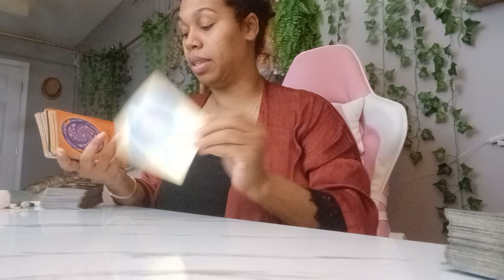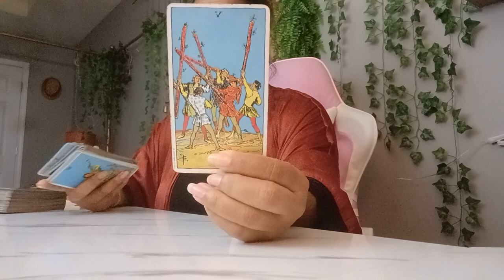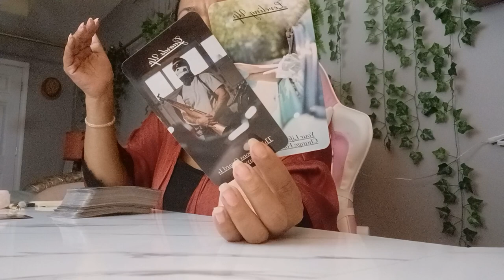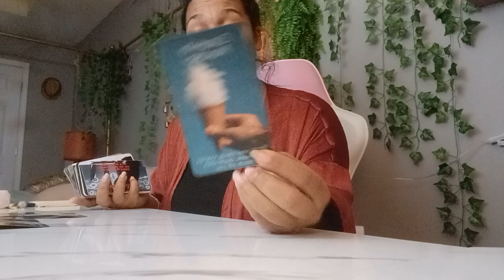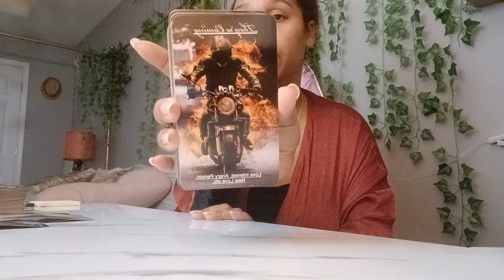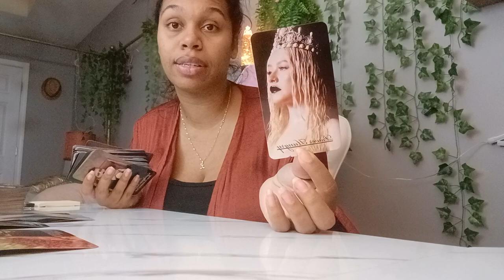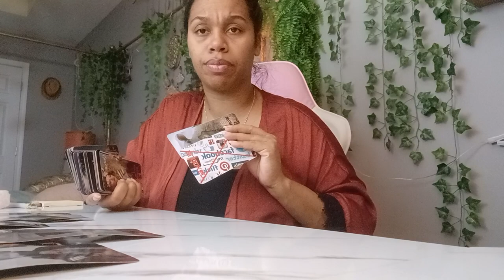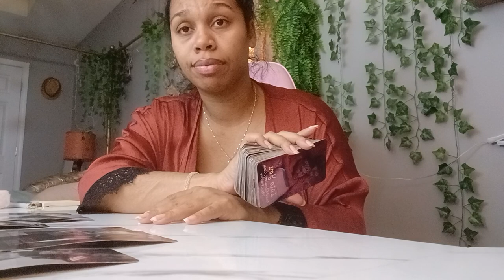Scorpio 2022 Tarot *Truth & Clarity Are Coming! This Is Why You Had To Distance Yourself!*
$LJonesTarot

Gregory Scott

Gilded Tarot

Angel Answers

$LJonesTarot

Gregory Scott

Gilded Tarot

Angel Answers